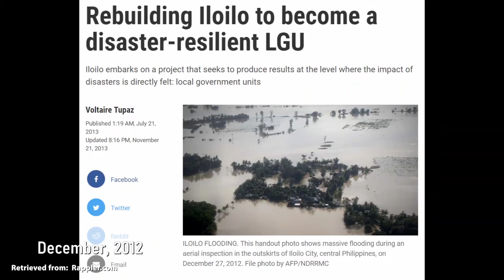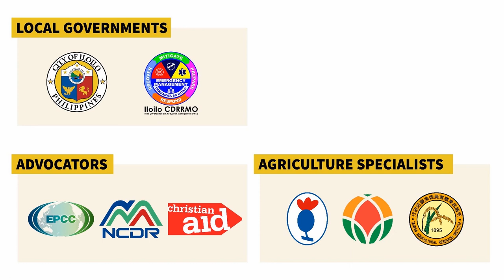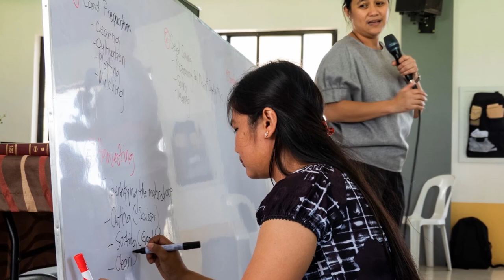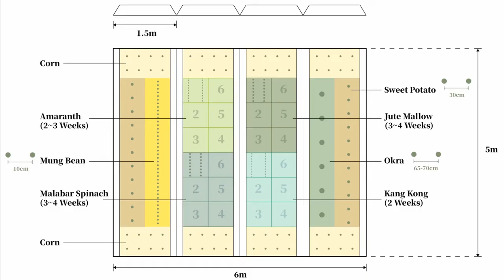Developing Climate Smart Agriculture - APEC Plant Back Better Project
APEC EPCC proposes the “Plant Back Better”(PBB) initiative, and endeavors to mitigate vulnerability and facilitate self-sufficiency through the disaster-resilient local vegetable plantation. PBB is launching in the Iloilo City in the Philippines in 2019.

PBB aims at community-based capacity building and preparedness for quick recovery of microeconomic activities through public-private partnerships if disasters hit.

Vegetables could provide the necessary nutrition for everyday life. As cash crops, planting vegetables could also improve livelihoods. Therefore, the PBB initiative incorporates the implementation of the best practices and toolkits with sharing local knowledge and regional resources to strengthen emergency preparedness capacity and facilitate livelihood recovery planning after disasters.

Collaborates with:
National Science and Technology Center for Disaster Reduction (NCDR), New Taipei City
Iloilo City Disaster Risk Reduction Management Office (CDRRMO), Iloilo City
World Vegetable Center (AVRDC), Tainan City
Known You Seed Philippines Corporation (KYP), Tarlac City
Department of Iloilo City Agriculture (City Agri), Iloilo City
Tiu Cho Teg- Ana Ros Foundation Integrated School, Barangay Lanit, Iloilo City
Ati Community, Barangay Lanit, Iloilo City